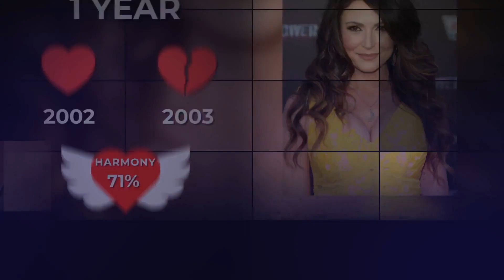Unveiling Eli Roth's Love Life: Exclusive Details on His Partners and Breakups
In this video, we're unveiling Eli Roth's love life! From his partners and breakups to his horror movie filming schedule, we've got all the details on the director's love life.

Eli Roth is one of the most successful horror movie directors in history, and his love life is no secret. In this video, we're unveiling all the details on his partners and breakups, as well as his horror movie filming schedule. Soaring above the headlines is always a good thing, so make sure to check out this video for all the latest on Eli Roth's love life!
🌟 Free 30-day trial of Amazon Prime Video
You may also find the following videos interesting: